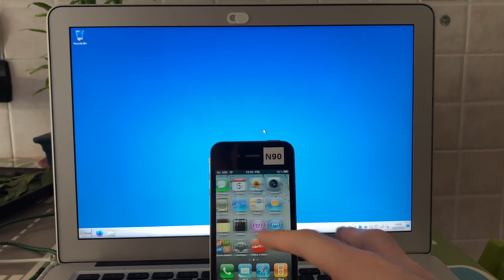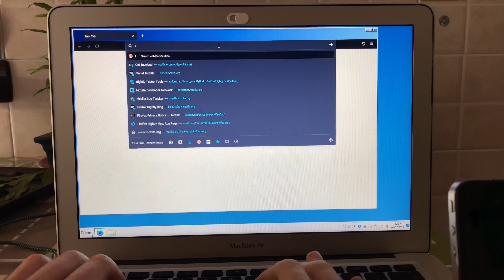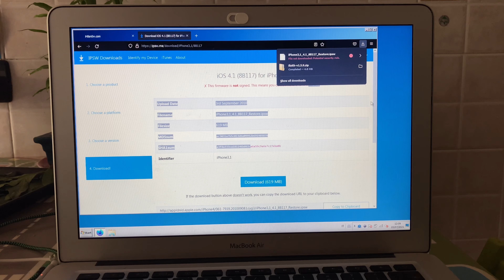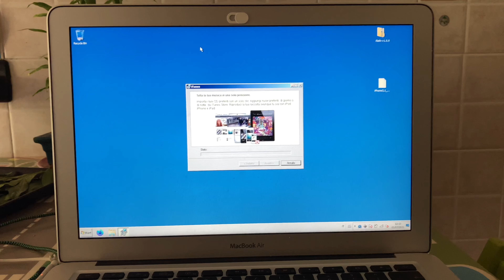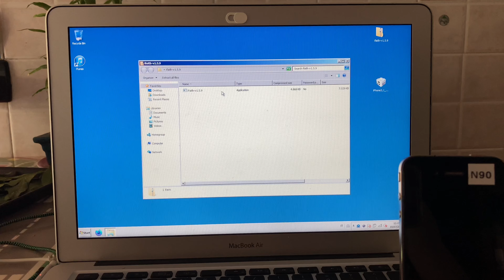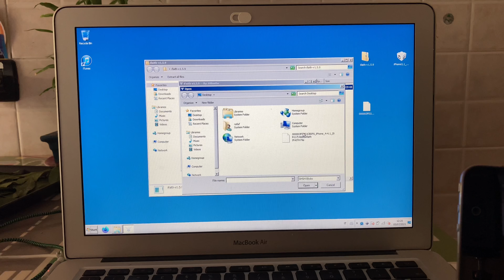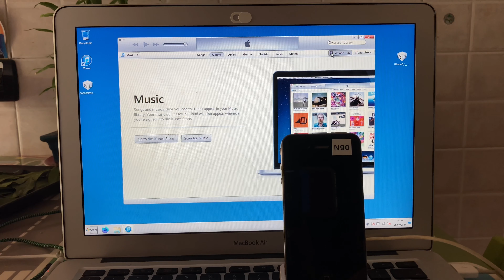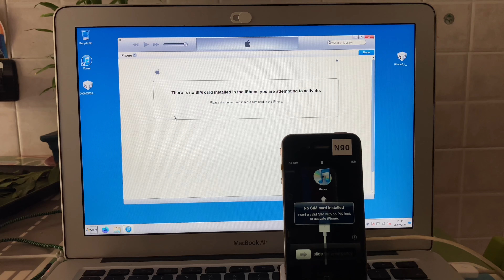Come Salvare i Certificati SHSH di iOS 4/5/6 del vostro iPhone/iPad/iPod touch con iFaith | ITA